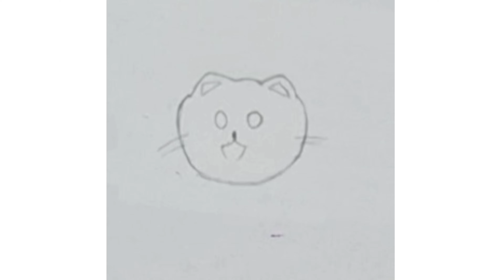How to draw a cute little Cat //Cat drawing easy//easy and simple cat drawing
How to draw a cute little Cat //Cat drawing easy//easy and simple drawing of cat @Neeturana11